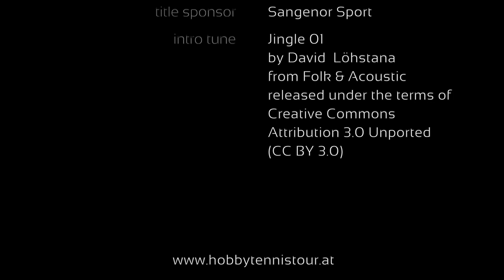Interview Mario Lazzer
Interview mit Mario Lazzer im Rahmen des Sangenor Sport Mai Grand Slam 2014 der hobbyTennisTour